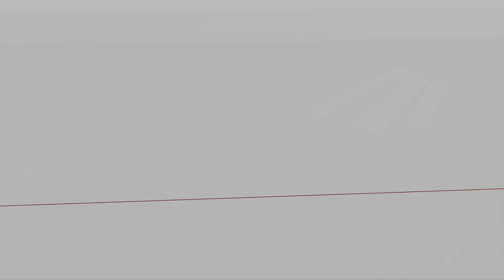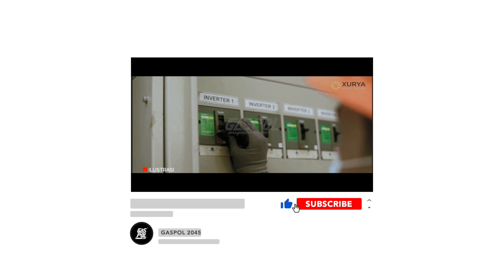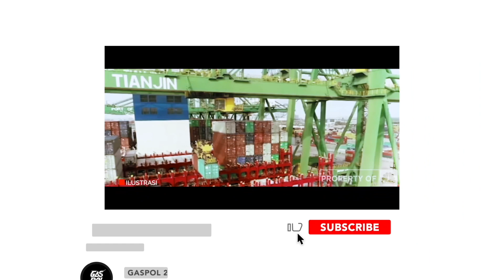SEMUA DIBUAT TERKEJUT! MEGA PLTS INDONESIA SUKSES TURUNKAN EMISI KARBON RIBUAN TON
BAKAL JADI YANG TERBESAR, PLTS DI SUMATRA POTENSI TURUNKAN EMISI KARBON RIBUAN TON
Sebelumnya sebanyak 64.620 hamparan panel surya tersusun rapi di Desa Wineru, Kecamatan Likupang Timur, Kabupaten Minahasa Utara, Provinsi Sulawesi Utara. Ribuan panel surya tersebut membentang di atas ladang seluas 29 hektar. Kehadiran alat penangkap sinar matahari tadi difungsikan oleh Vena Energy sebagai sumber energi listrik baru sejak 5 September 2019.

Keberhasilan mengoperasikan PLTS Likupang mendorong Vena Energy membuka opsi untuk melakukan ekspansi pada sejumlah proyeknya di Indonesia sambil menunggu keputusan PLN.

Untuk saat ini hadir PLTS Sei Mangkei yang pembangunannya merupakan kerja sama antara Pertamina NRE dan PTPN III berhasil memenuhi target commercial operation date (COD) pada 24 Agustus 2021.

PLTS ground mounted dengan kapasitas 2 MW tersebut menyuplai listrik di Kawasan Ekonomi Khusus (KEK) Sei Mangkei, Sumatera Utara. PLTS Sei Mangkei diperkirakan dapat memproduksi listrik hingga 1,6 GW dalam setahun dan berpotensi menurunkan emisi gas rumah kaca (GRK) sebesar 1.300 ton per tahunnya. Penurunan emisi tersebut setara dengan penyerapan CO2 59 ribu pohon dewasa dalam setahun.

GASPOL 2045 BERISI VIDEO OPINI BERSUMBER DARI SEWORD.COM, TOLONG BEDAKAN ANTARA BERITA DAN OPINI.